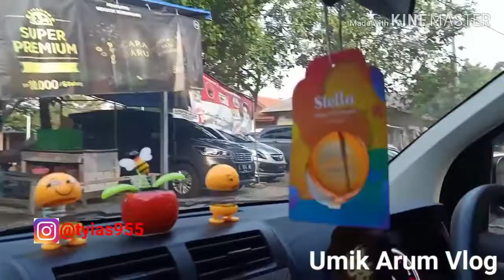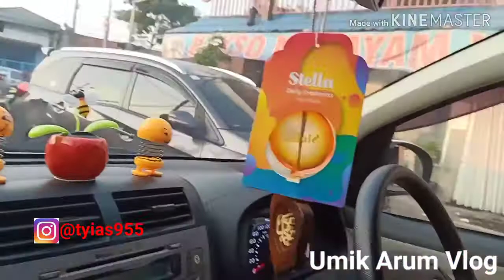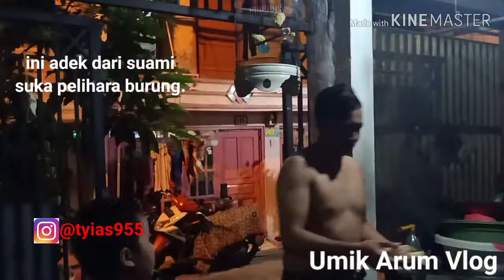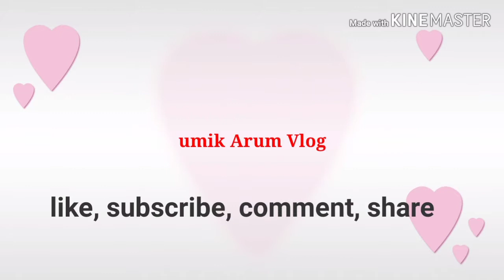KERUMAH MERTUA DULU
Asalamualaikum, oh ya  kermh mertua dulu ya, terima kasih udah nonton video aku ya, aku doakan semoga kalian di berikan kesehatan amin
Di follow IG aku ya @tyias955